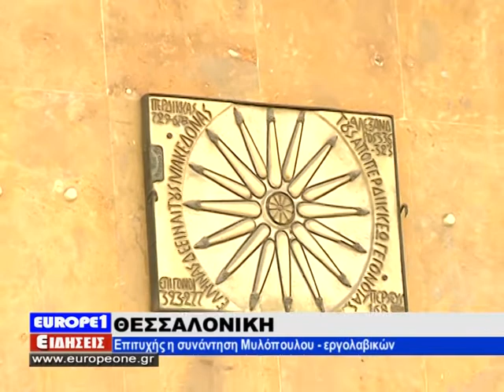Επιτυχής η συνάντηση Μυλόπουλου-εργολαβικών